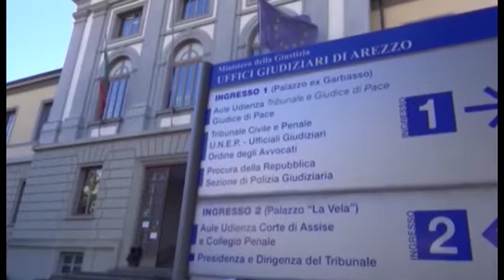Sacfem, altre richieste di di risarcimento dalle famiglie di ex dipendenti